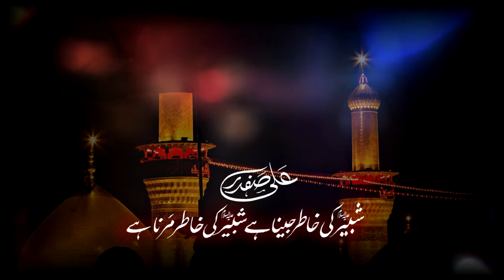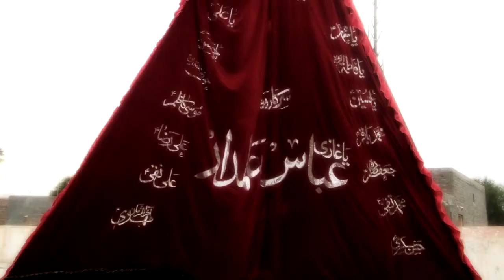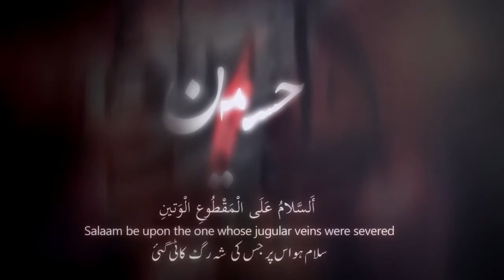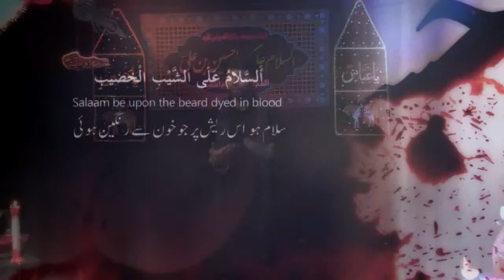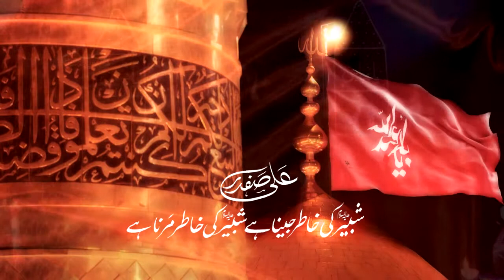PanjatanTV - Shabir (as) ki Khatir Jeena Hai by Ali Safdar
Noha 2014 Shabir (as) ki Khatir Jeena Hai by Ali Safdar